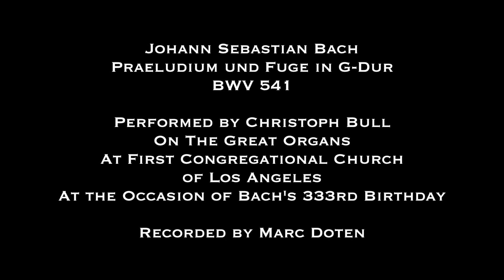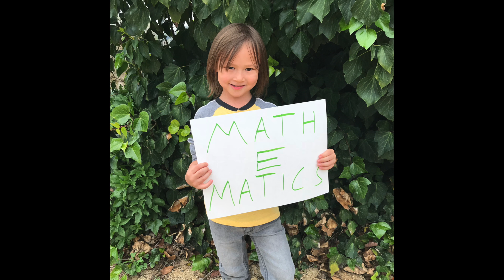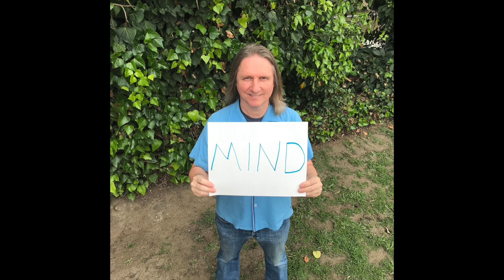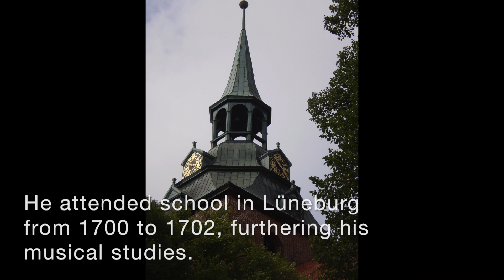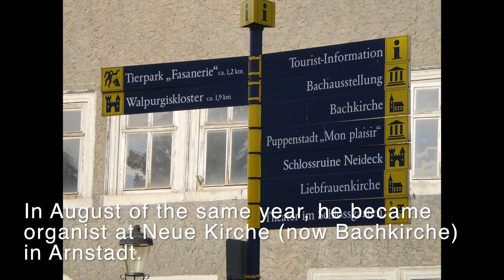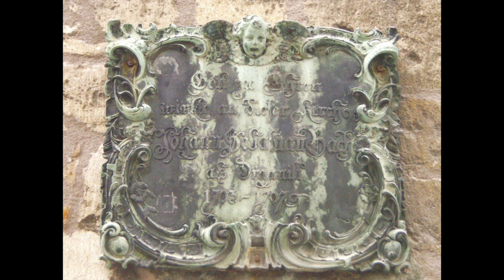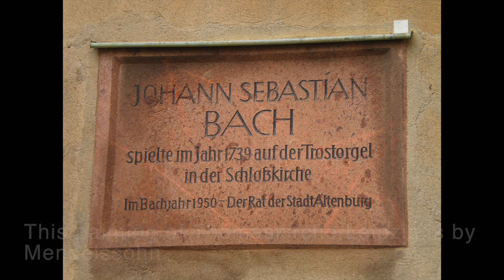J.S. Bach: Praeludium und Fuge in G-Dur, BWV 541 - The Great Organs of First Church - Bach 333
A NOTE FROM CHRISTOPH:

This has been one of my favorite Preludes and Fugues by Johann Sebastian Bach's because it's one of his most joyful.

I decided to record it on The Great Organs at First Congregational Church of Los Angeles to celebrate Bach's 333rd birthday. Surely, he would have loved those numbers, and so do I.

The still photographs accompanying the Prelude were taken by my family and me the day before the big Bach b-day. The words on the signs we're holding express what Bach's music means to us.

I took most of the still photographs that accompany the Fugue when I traced Bach's steps in Germany with filmmaker Eric Marin for his Bach documentary in progress.

The recording and balancing engineer for this recording was Marc Doten.

If you would like to download both Prelude and Fugue, you will be able to do so on CD Baby, Amazon Digital Music, iTunes, Tidal and other services.

FCCLA YouTube Channel with Archive of Weekly Organ Prelude Concerts

Select 'Contributions - Organ' in the pull-down menu to support The Great Organs of First Church.

Proceeds go towards creating more music recordings, videos and albums.